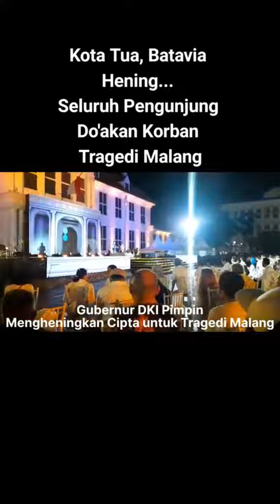🔴 JAKARTA Berdoa untuk para suporter yg meninggal di stadion kanjuruhan malang 🥺🤲